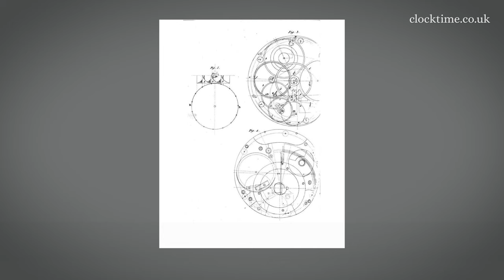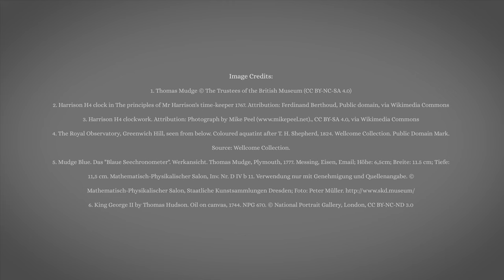Clocktime: Mudge Green Chronometer 1777, 01 History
Thomas Mudge - The Mudge Green marine chronometer with constant force escapement.

Join Dr John C Taylor OBE from the Clocktime digital museum as he discusses the history of the Mudge Green Chronometer, dated 1777.

Discover more about early and antique clocks and watches...

Thomas Mudge was born in Exeter in 1715 and he was apprenticed in London to George Graham, who of course had taken over by tradition from the business of Thomas Tompion, with his definition of quality. And so Mudge was imbibed with quality early into his apprenticeship. When George Graham died, Mudge took over the business in 1751 and in 1759, Mudge was commissioned by the King to make a watch for his wife Queen Charlotte. And into this new watch he incorporated two new inventions: temperature compensation of the balance wheel and most importantly a lever escapement. And in 1765, he was on the Board of Longitude committee that was formed to test the principles of John Harrison's chronometer H4. And this reignited his interest into a marine, making a marine chronometer for himself. And in 1771, he handed over his London Business to his partner, Dutton, and went to Exeter to look after his elder brother, who was unfortunately ill and more importantly to concentrate on making his first marine chronometer. He designed his first marine chronometer as an 8 day mechanism but the spring, the winding spring gave problems and it had to be limited only to two days before it could be tested for its accuracy in Greenwich in the Royal Observatory there. The Board of Longitude continually changed the goal posts and now required two identical chronometers for test for the Longitude Prize. Mudge took over seven years to construct his two new identical constant force mechanisms and he differentiated them by the colour of the ray skin on each of the cases; green or blue. And it took something like seven years for Mudge to make these two. In the meanwhile, in 1776, he'd been appointed the Royal Watchmaker. Mudge was awarded £500 from the Board of Longitude in 1777. Mudge was horrified and appealed to the government with a detailed pamphlet on the bias of the Astronomer Royal Maskelyne and a report of the House of Commons subcommittee on the matter awarded Mudge £3,000. Relations between the Board of Longitude and John Harrison had been bad enough but the relations with Mudge were even worse, fought out in public with claim and counter claim in these various pamphlets. Mudge died in 1794 but both the chronometers blue and green have disappeared completely from the records. When Commander Gould looked into it and he was the expert who had found and restored all the Harrison sea clocks, he thought that Mudge Green had been lost at sea in a shipwreck. Well, this is Mudge Green.